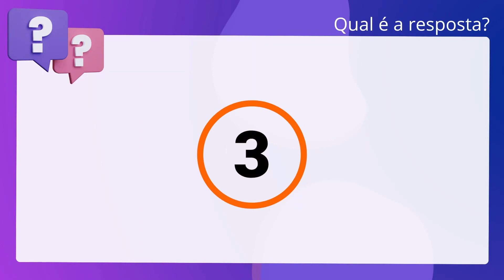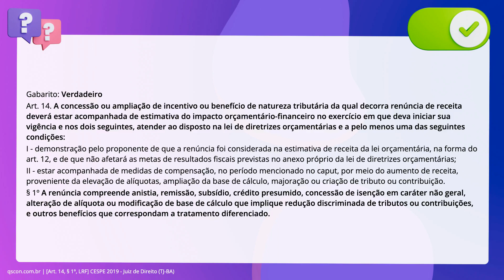QScon Direito: [Art. 14, § 1º, LRF] CESPE 2019 - Juiz de Direito (TJ-BA)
Art. 14, § 1º, LRF | CESPE 2019 | Juiz de Direito | (TJBA)

De acordo com a LRF, a concessão ou ampliação de incentivo ou benefício de. natureza tributária da qual decorra renúncia de receita deverá, entre outras. condições, estar acompanhada de estimativa do impacto orçamentário-financeiro no. exercício em que deva se iniciar sua vigência e nos dois seguintes. Para os. efeitos dessa regra, são exemplos de renúncia de receita a anistia, a remissão e. a concessão de isenção em caráter não geral.

Gabarito: Verdadeiro